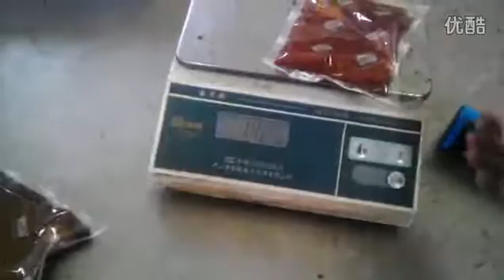Pot bottom material packaging machine ketchup packing machine